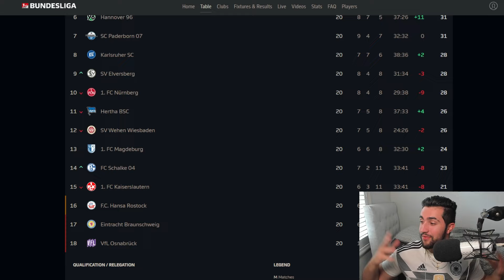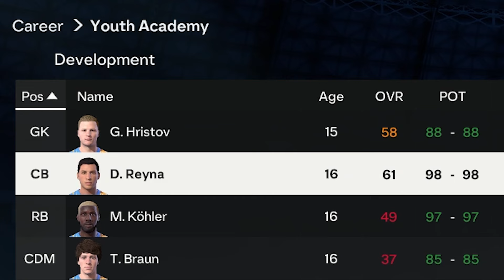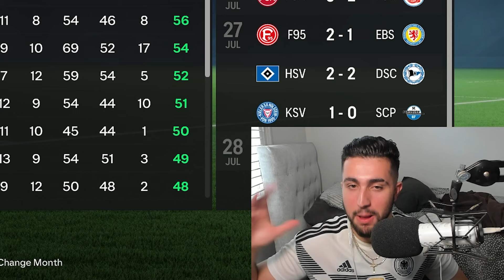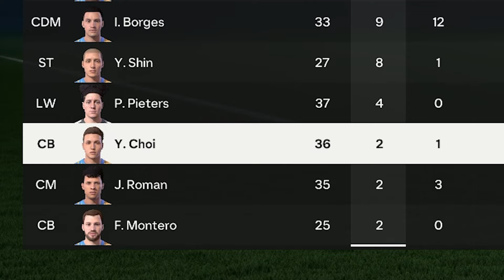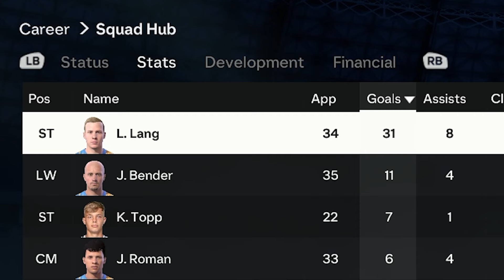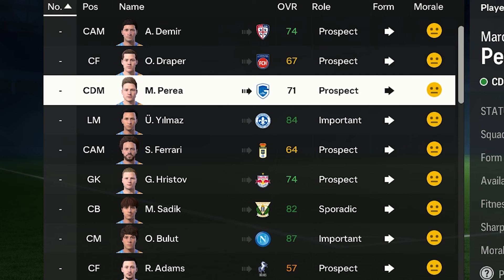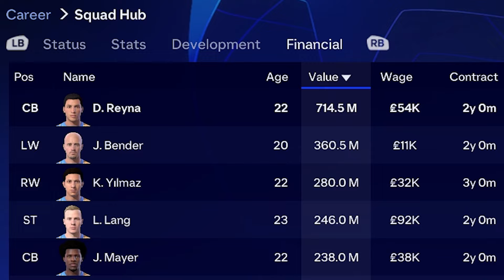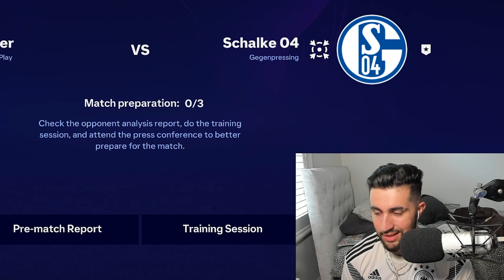I Rebuild with YOUTH ACADEMY Wonderkids ONLY in FC 24… *HARD*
we back (again)

Title - I Rebuild with YOUTH ACADEMY WONDERKIDS Only in FC 24… *HARD*
I rebuilt this club with YOUTH ACADEMY WONDERKIDS Only! *HARD*

►TIMESTAMPS